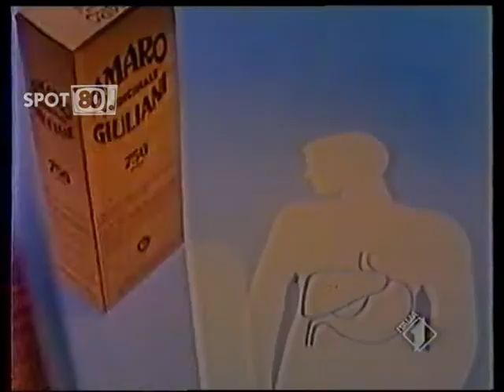GIULIANI AMARO MEDICINALE (1985) Spot Anni 80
Giuliani Amaro Medicinale (1985) - A metà anni 80 la comunicazione dell' Amaro Medicinale Giuliani cambia registro, accantonando il simpatico fegato animato per far posto a spot più professionali e in parte ispirati ai programmi di medicina trasmessi a quei tempi, in particolare 'Check-up'. In ognuno di questi spot viene fatto presente come molti dei disturbi che si accusano possano derivare da un'irregolare attività del fegato, a cui si può far fronte grazie al famoso amaro. Provenienza filmato: MG Video Production